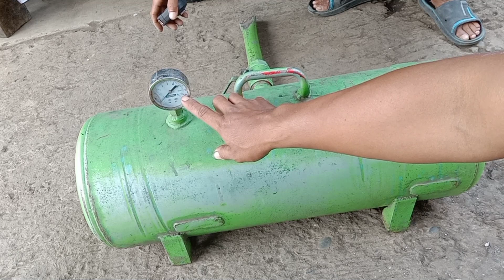Review "BAZOKA" Alat Mengatas Gagal Pompa Ban Tubles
Review BAZOKA ...alat untuk mengatasi gagal pompa pada ban tubles